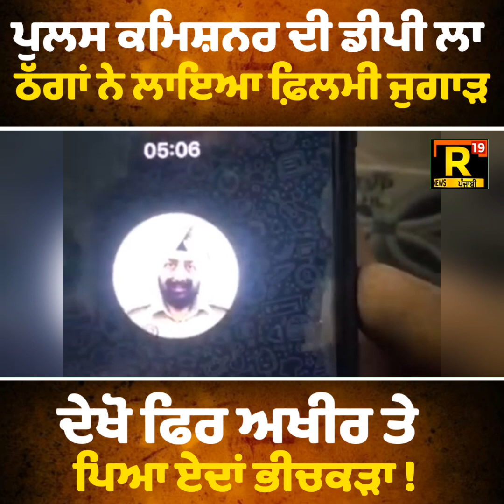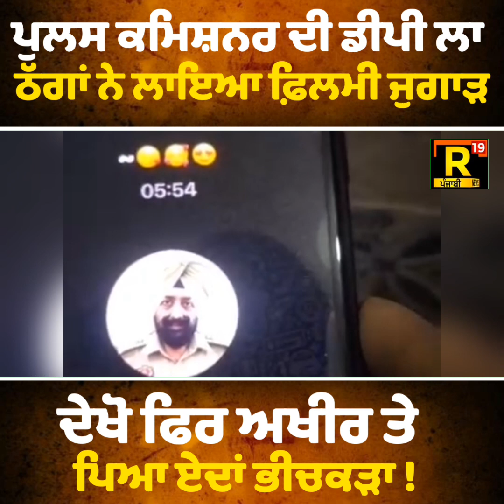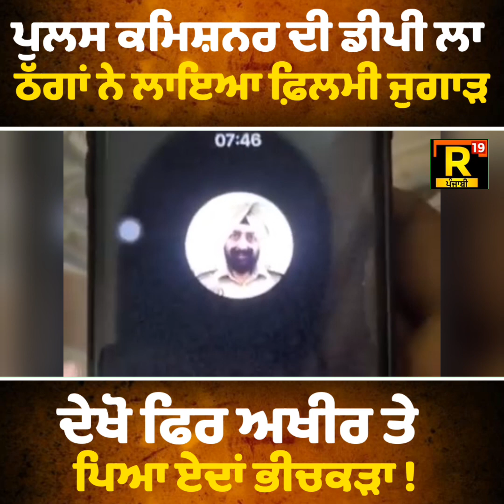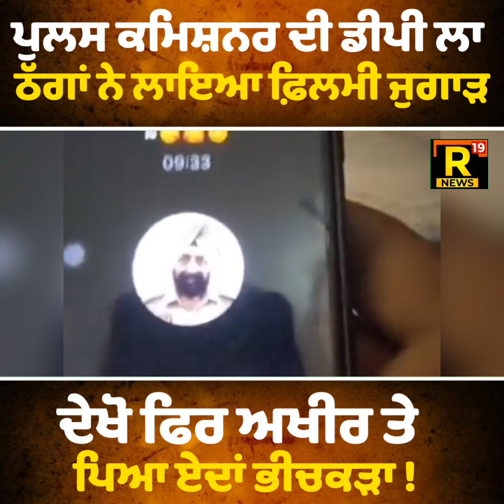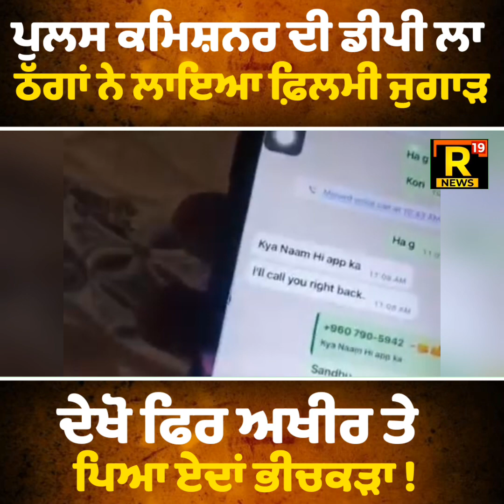ਪੁਲਸ ਕਮਿਸ਼ਨਰ ਦੀ ਡੀਪੀ ਲਾ ਠੱਗਾਂ ਨੇ ਲਾਇਆ ਫ਼ਿਲਮੀ ਜੁਗਾੜ ਦੇਖੋ ਫਿਰ ਅਖੀਰ ਤੇ ਪਿਆ ਏਦਾਂ ਭੀਚਕੜਾ !